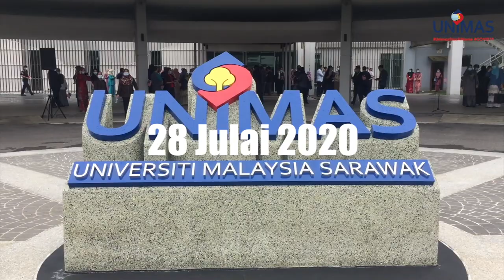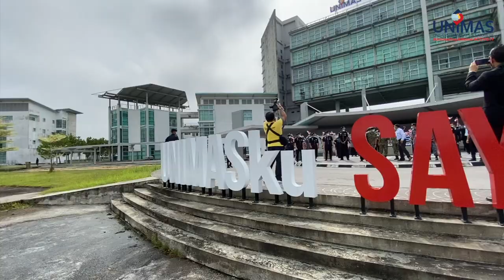Majlis Pelancaran Bulan Kebangsaan dan Kibarkan Jalur Gemilang 2020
Sekitar Majlis Pelancaran Bulan Kebangsaan dan Kibarkan Jalur Gemilang peringkat UNIMAS  pada 28 Julai 2020.